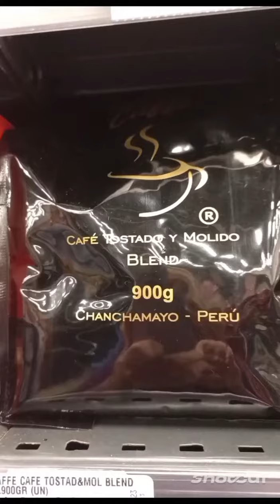Кофе из Перу в Россию